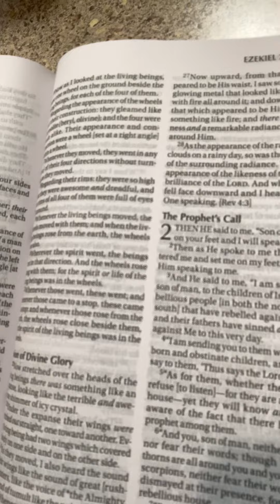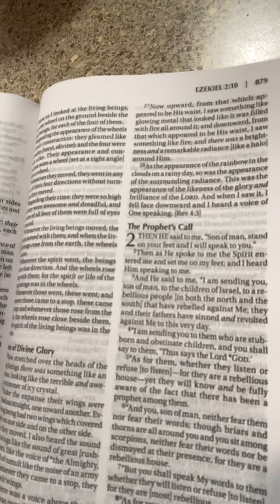SEEING as SHE PRAYED - Michael